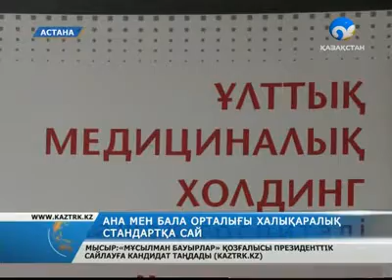«Ана мен бала» орталығы халықаралық стандарттарға сай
Осылайша, Орталық JCI (ДжиСиАЙ) халықаралық ұйымының аккредитациясын алған 400 медицина мекемесінің қатарына еніп отыр.